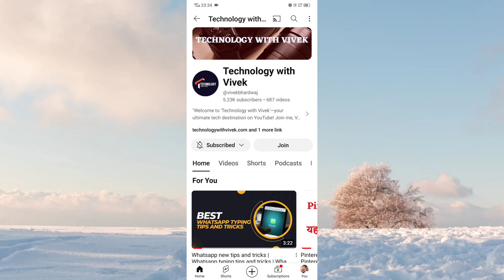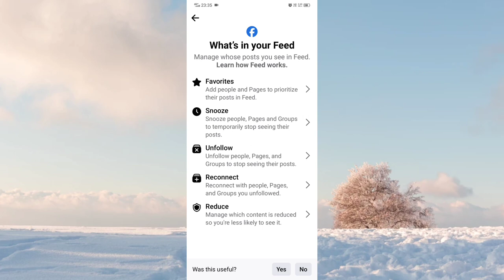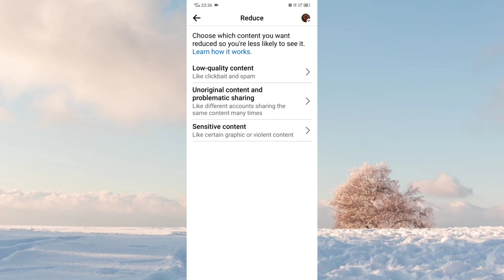How to customize Facebook feeds | How to remove sensitive videos from facebook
Title Tags:
How to customize Facebook feeds,
Facebook Feeds,
How to remove sensitive videos from facebook,
Important video for Facebook user,
Facebook important settings,
facebook settings,
facebook updates,
facebook tips and tricks,
facebook settings,
how to use facebook media option,
facebook media option,
technology with Vivek,
Vivek Bhardwaj,